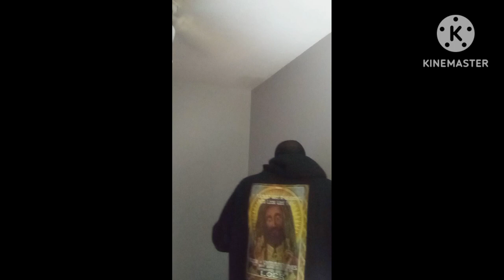"IAM" A FETUS ON THIS PLANET WAITING ON THE MISCONCEPTION.. Lamar Jackson Modern Jackie Robinson 🤯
They Want The Secret Sauce. 😂
Vampire'$ can't resist the urge to bite one's neck. Making Hater's/Vamps Uncomfortable! 🌄 😈 🔥
How you a Influencer when you regurgitate what's already been consumed! The Black Community has officially turned into the CIA! 955% on the outside looking in!  🌎 👀 😳
smdh
Greed & Ignorance two deadly ingredients!
Get ya own LIKENESS! 😇🪞👿💰🔥
Last and most importantly John Horribaugh is a NARCissist and Master P is as well.